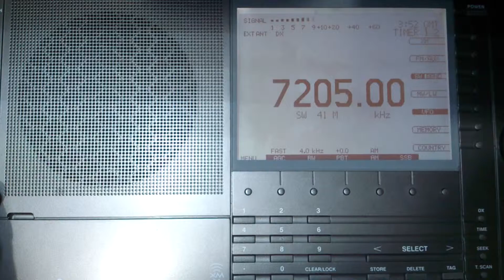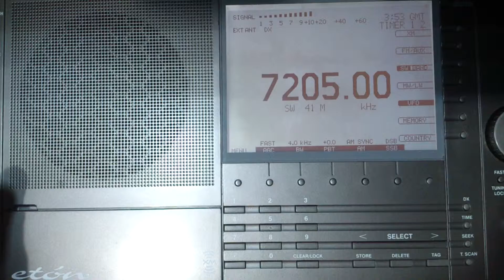Sudan Radio - 7205 kHz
Pwr: 100 kW
Distância: 10028 KM
Receptor: Etón E1 + MFJ-956
Antena 5/8 de onda para 11 e 10 metros
QTH: Londrina, Brasil
UTC: 0352
Em 13 de outubro de 2015